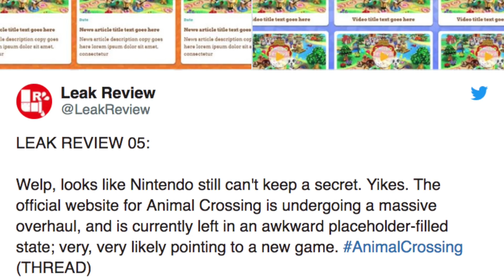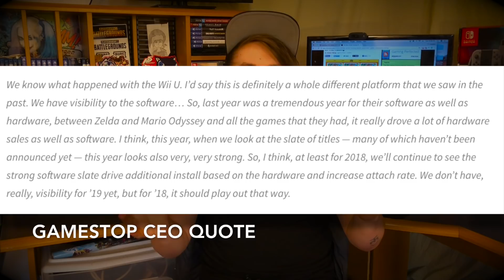LEAKED Animal Crossing for Switch!? & MORE Unannounced 2018 Games!? - Nintendo News Block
Nintendo's official Animal Crossing website is acting mighty strange. Possibly hinting at a new installment in the franchise. Related to that, GameStop's CEO has gone on record saying that Nintendo has more unannounced games planned for this year. All that and (a little bit) more on this weeks Nintendo News Block.